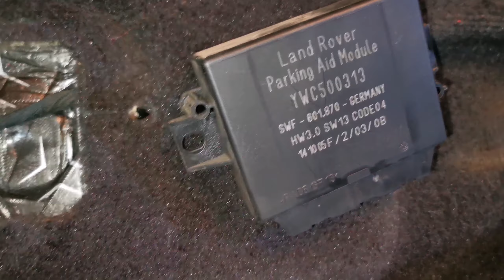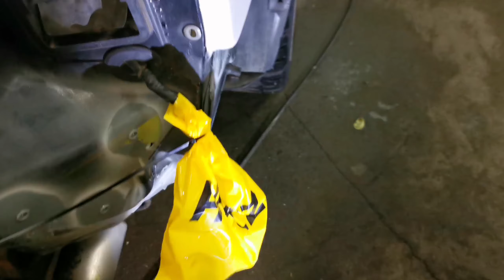#4 land rover Range Rover Sport L320 idziemy po to. zbliżamy się pomalutku do rozpoczęcia projektu.